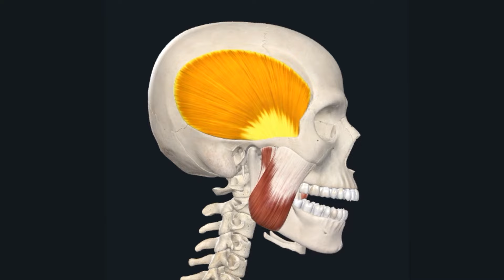Что даёт платная подписка. Спонсорство нашего канала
🔺 Бесплатный онлайн-интенсив "Как научиться дорогостоящему массажу".
Все подробности по ссылке, переходи!

Всем привет!

Изучив в полном объеме наши материалы вы сможете более эффективно помогать своим близким.